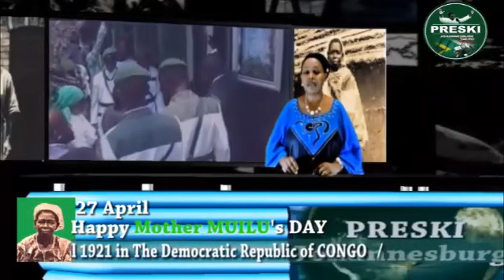VIVE LE 27 AVRIL 2019 À NKAMBA NOUVELLE JÉRUSALEM